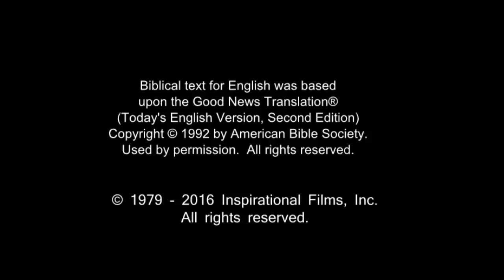Spanish, Latin American - Very Very Good News! ROMANOS! Romans 10 Verse 9 - Risen Jesus Saves!(43)